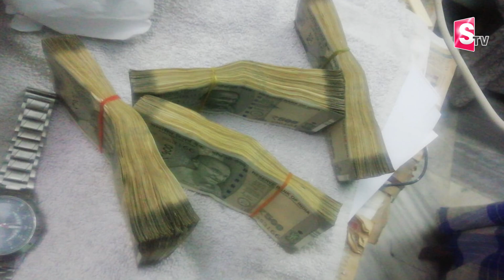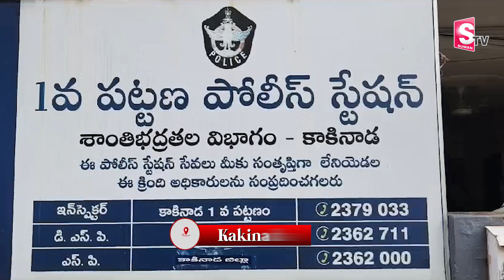నాకు పెళ్లి కాలేదు..? | Latest News Updates | SumanTv Darsi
Watch►నాకు పెళ్లి కాలేదు..? | Latest News Updates | SumanTv Darsi

SumanTV Darsi provides complete information about the daily news updates and telugu film industry. SumanTV Darsi is leading news/Media web channel providing exclusive daily updates and entertainment sector globally. Followed by leading celebrities & cinema lovers across the globe. The goal of SumanTV Darsi is to provide breaking news from the daily updates and entertainment industry as it happens.